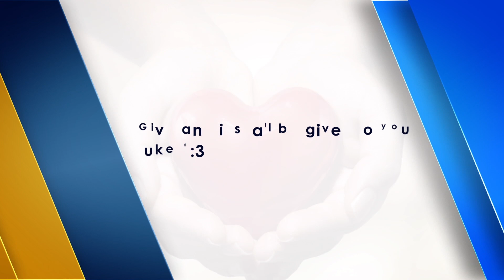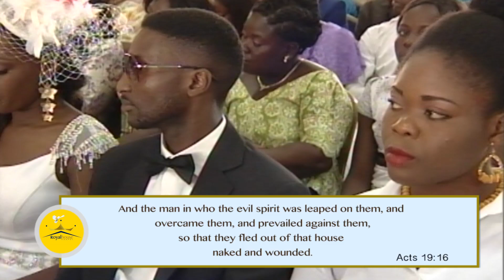MANIPULATIONS PART 2